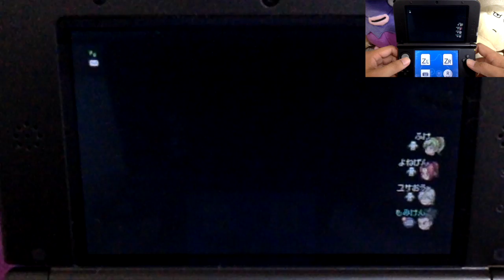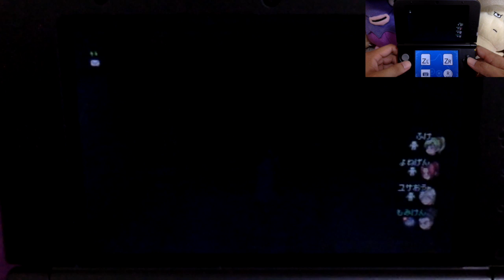［これはいける！］3DS版×ドラクエ１０ 「強ボスバトル」 サポート仲間でクリア もみけんDQX攻略：ゲーム実況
3DSを購入した理由はこれです！
強ボスバトルはできるのか？どうなのか？

最近ではサポート仲間といけば半分くらいの強ボスなら攻略が可能になりました。
そこで、3DSでも快適にプレイできるのか？
お時間のない皆様の変わりにわたくし、「もみけん」が調べて参りました。

「強戦士の書」の誕生のおかげで
・強ボス
・試練の門

これをやるのに便利だと思います！
ぜひ3DS版ご購入の参考にしてください。

＝＝よりは詳細はこちらで＝＝＝＝＝＝＝＝
メルマガ登録はこちら↓